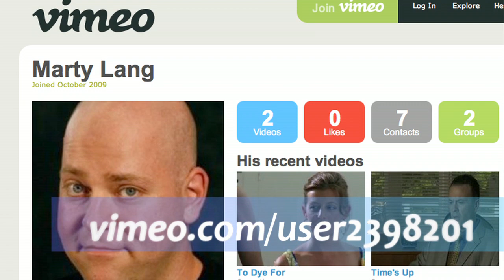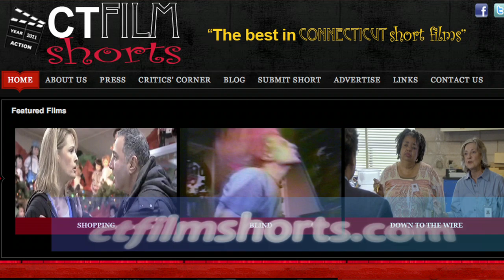FITP and CT Film Shorts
Connecticut Film & Digital Media Workforce, an insider's guide to our state's growing film industry. CT Film Shorts presents the best in Connecticut short films. Filmmakers from all over the state or who have produced their film in Connecticut may submit their work for consideration.